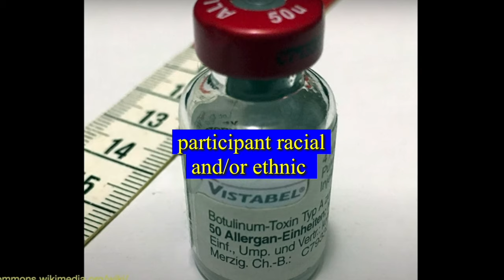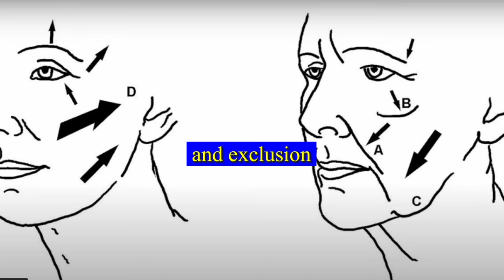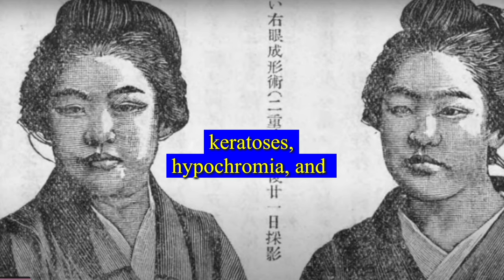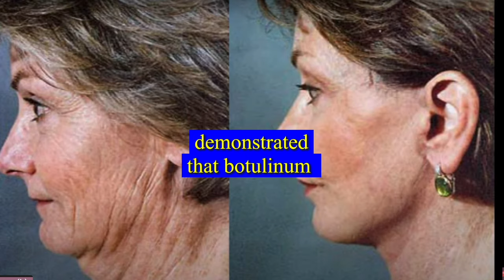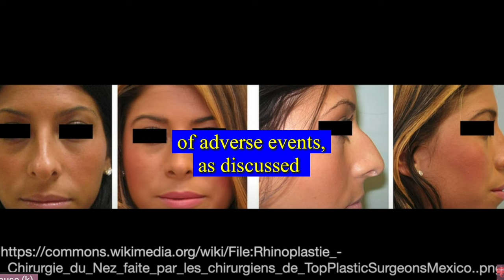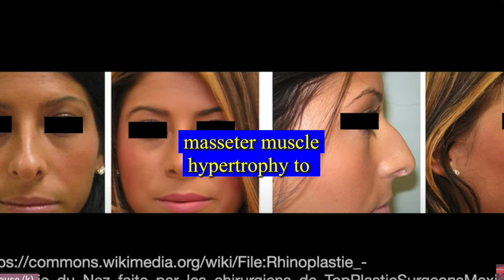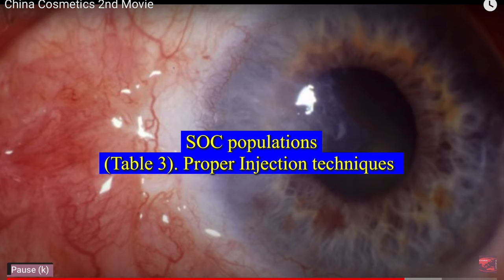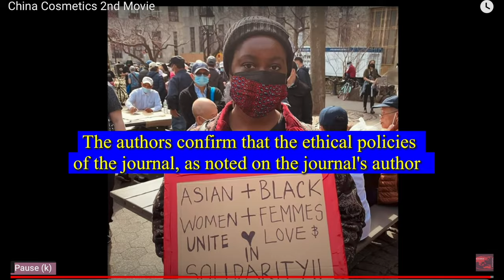Skin of Colour (SOC) - Cosmetic injectables: A review...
Cosmetic injectables in skin of color: A review of uses, safety, and effectiveness of neuromodulators and dermal fillers
Shanice McKenzie MD, Jason Wang MD, MS, Arielle Carolina Mora Hurtado BS, Pushpinder Uppal MD, Susan C. Taylor MD, Nada Elbuluk MD, MSc
First published: 29 March 2024

TIME STAMPS:

00:00 Cosmetics
00:15 Abstract
02:06 - 1 INTRODUCTION
04:01 - 2 METHODS
05:13 - RESULTS
06:31 - Fig 1
06:57 - 4 DISCUSSION - 4.1 Asians
15:54 - 4.2 Non-Asian skin of color populations 4.2.1 Black
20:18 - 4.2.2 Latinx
22:23 - 5 CONCLUSION
24:21 - CONFLICT OF INTEREST STATEMENT

Abstract
Background
Skin of color SOC individuals represent a growing market for cosmetic injectables and can have different aesthetic goals and responses to treatment.
Objective
A review of the uses, safety, and effectiveness of injectable neuromodulators and dermal fillers in SOC individuals.
Methods and Materials
A search of the PubMed/MEDLINE database was conducted from August 1960 to December 2020. Studies that were included either had a focus on SOC ...or dedicated article content commenting on the safety and/or efficacy of injectables in SOC participants.
Results
Of the 503 publications identified, a total of 88 articles were selected for this review. Differences in aging and cultural factors can influence aesthetic goals amongst SOC populations. Available data suggests that botulinum toxin (BTX) and dermal fillers are safe and effective in SOC populations, with the largest amount of data existing for Asian populations. There remains a paucity of research on Black and Latinx populations.
Conclusion
BTX and dermal fillers are generally effective and well tolerated in SOC populations, particularly Asian populations for which the greatest amount of data exists. More high quality, randomized controlled trials in Black and Latinx populations are warranted.

 “botulinum toxin,” “dermal filler,” “Asian,” “skin of color,” “people of color,” “ethnic skin,” “race,” “Black,” “African American,” “Caucasian,” “White,” “Hispanic,” “Latino,” Korea, Japan, and China

You are free to:

Share — copy and redistribute the material in any medium or format for any purpose, even commercially.